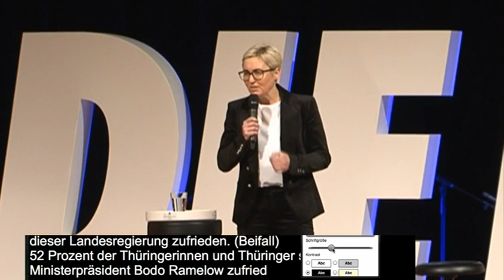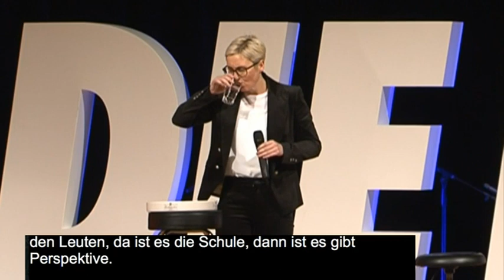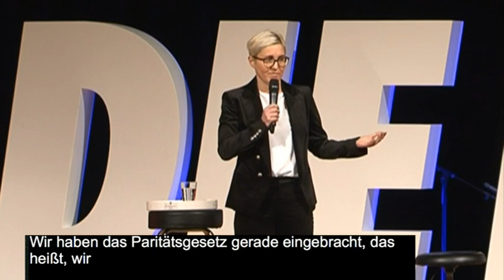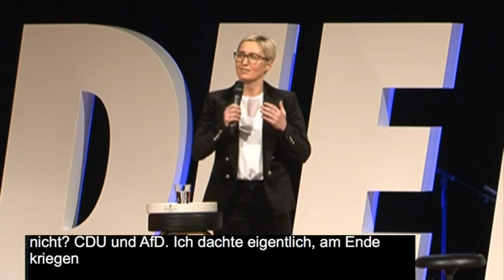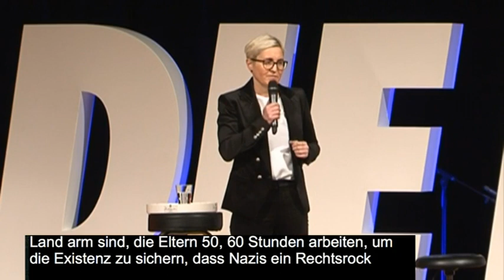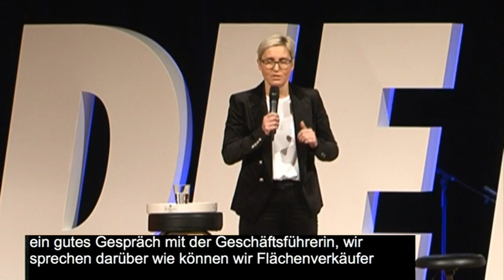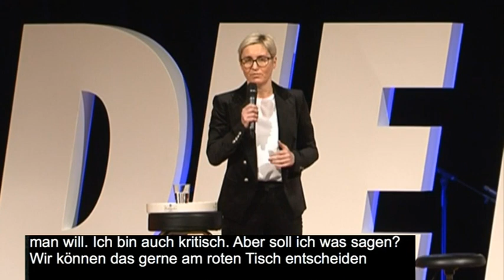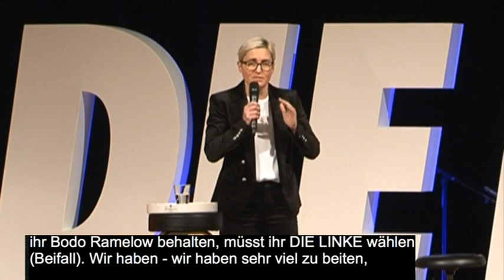Susanne Hennig-Wellsow beim Landesparteitag in Gera am 30.3.2019